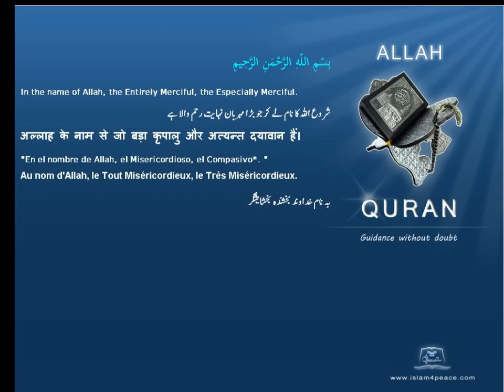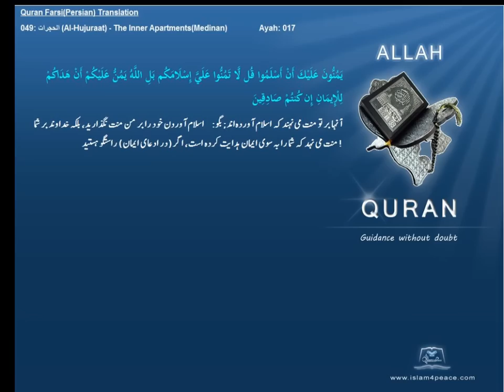Quran Farsi Persian Translation 049 الحجرات Al Hujuraat The Inner ApartmentsMedinanIslam4peace com